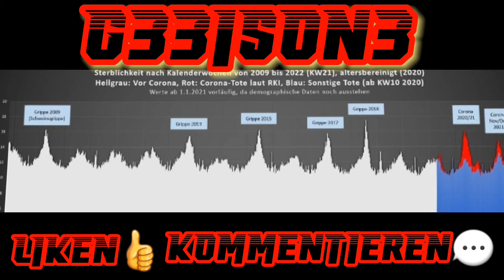🎧Der grüne Krieg | Von Willy Wimmer